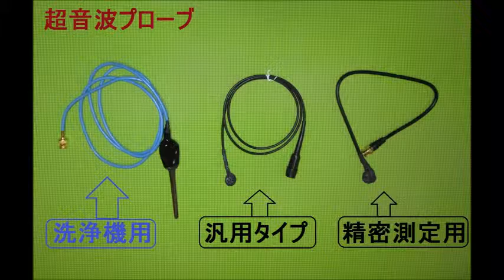オリジナル超音波実験：超音波テスター Ultrasonic tester